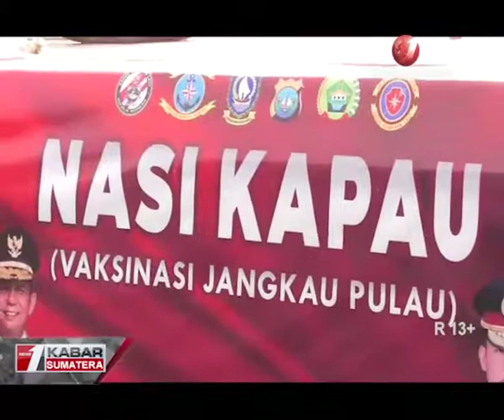"NASI KAPAU" POLDA KEPRI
Hai sahabat Humas Polda Kepri .

Polda Kepri ada Program "NASI KAPAU" .

Apa itu ?